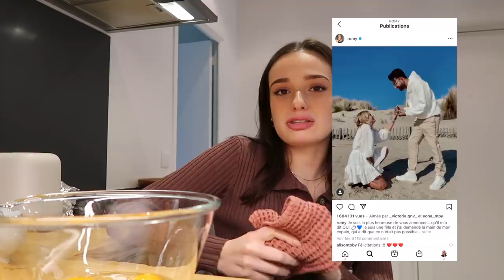ELLE LE DEMANDE EN MARIAGE?! | Andie Ella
La petite recette de fondant 🥰

Retour écran
Caméra de vlog

Andie✨